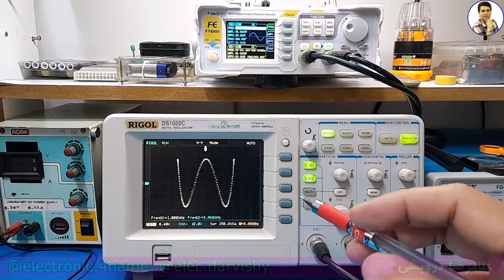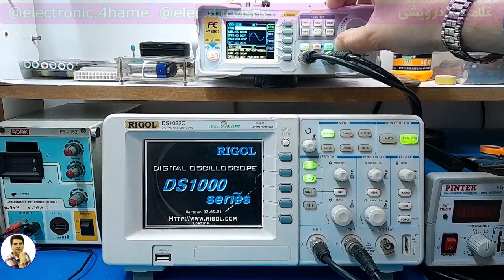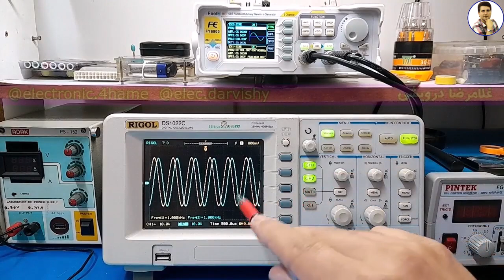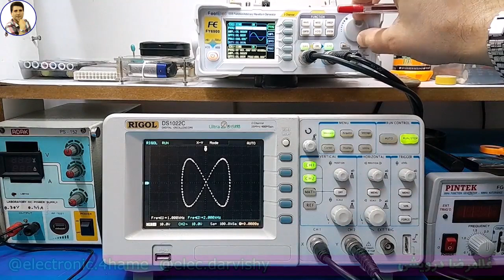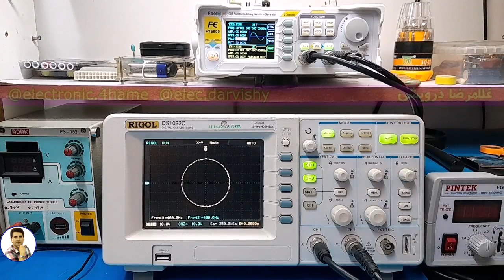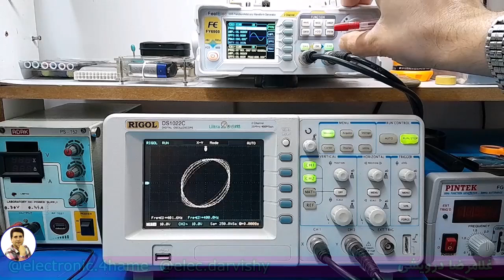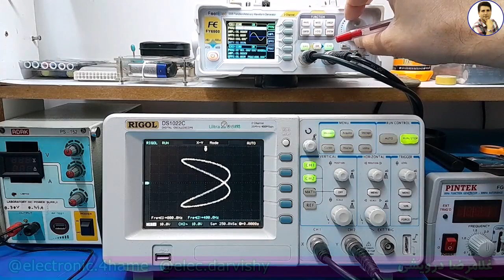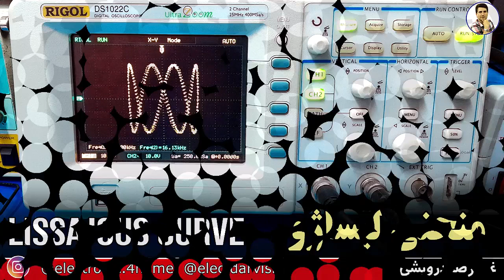نقاشی با امواج ! خلق اشکال زیبا با اسیلوسکوپ و کاربرد آن در الکترونیک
منحنی لیساژو حاصل ترکیب دو حرکت نوسانی ساده با فرکانس‌ها و فازهای مختلف است. این حرکت‌ها می‌توانند نوسانات یک فنر، نوسانات یک آونگ یا حتی نوسانات جریان الکتریکی در یک مدار باشند. وقتی این دو حرکت با هم ترکیب می‌شوند، شکل‌های پیچیده و زیبایی را ایجاد می‌کنند که به آن‌ها منحنی لیساژو می‌گوییم.
ما در الکترونیک برای تحلیل سیگنال‌های الکتریکی و اندازه گیری اختلاف فاز بین دو سیگنال از این منحنی ها استفاده میکنم. از منحنی‌های لیساژو برای طراحی مدارهای مختلف هم استفاده  میشود.  خیلی از هنرمندان ها هم  این منحنی‌ها برای  ساخت آثار هنری  استفاده می‌کنند. امواج رادیویی RF ، امواج صدا و نور هم نمونه ای از این منحنی ها را در طبیعت ایجاد میکنند.
اگر فانگشن ژنراتور ندارید، به کمک موبال و نصب برنامه های تولید فرکانس میتوانید  هر نوع فرکانسی را ایجاد کنید. فقط در خروجی موبایل یک خازن 10 میکرو قرار دهید تا از ورود ولتاژ دی سی DC از اسیلوسکوپ به موبال جلوگیری شود.
 عوامل موثر در تولید این منحنی ها شامل مقدار فرکانس، نوع شکل موج ، زاویه فاز  و دامنه فرکانس هست که با تغییر در هرکدام متوان اشکال ریبایی خلق نمود.

1) تحليل منابع تغذيه سوييچينگ بر اساس مدار و شماتيک
2) تحليل برد مدار محافظ برق بر روي نقشه و شرح اصول کار مدار
 3)  تحليل مدار پاور کامپيوتر. تحليل کامل 4 نقشه مختلف با انواع اي سي هاي موجود
4)  ساخت منبع تغذيه متغير با جريان بالا و پايين (با تناسب ترانزيستور
5) نصب فلش پلير در پخش خودرو به صورت اصولي به همراه ساخت مدار سيگنال بدون تغيير در مدار پخش
6) بررسي و تحليل مدار شارژر باطري خودرو
 7) بررسي علمي و عملي اينورتر جوشکاري يا دستگاه جوش
 8)  دوره آموزشي آمپليفاير خودرو
 9) دوره آموزشي اينورتر برق 220 ولت
 10)  متغییر سازی منابع تغذیه کتابی_زنبوری به ساخت همراه مدار اتصال کوتاه
11) مفایهم پایه در الکترونیک ( علمی و  کاربرد عملی )

00:00 شرح ابتدایی درباره منحنی های لیساژو
02:15 تولید منحنی های لیساژو به کمک فانگش ژنراتور و اسیلوسکوپ
07:03 تغییر فاز در سیگنال برای تولید منحنی های لیساژو